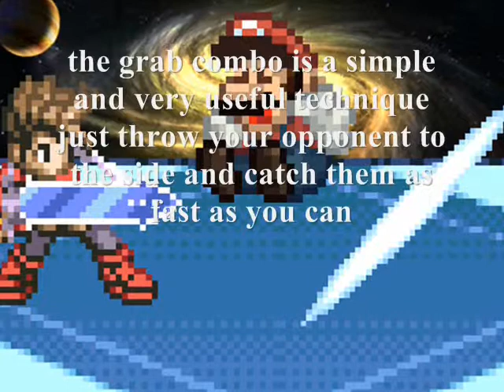Lloyd tut.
i'm go to show you how to play with Lloyd